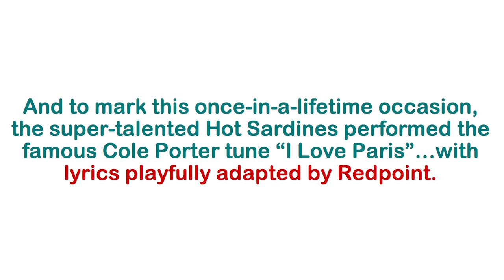Ski Vermont is Good Enough to Eat!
Christina Miranda from Redpoint Marketing PR, Inc. teamed up with the Hot Sardines jazz band and Ben & Jerry's to surprise Ski Vermont's annual meeting attendees with Vermont Powder, an ice cream created exclusively for the 2014 Ski Vermont annual meeting.